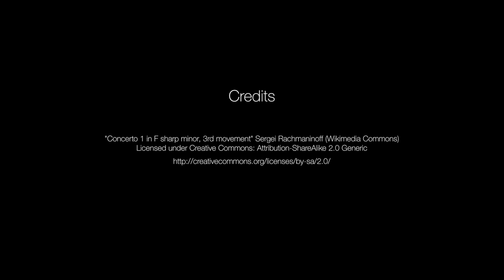Lying to a Murderer: Immanuel Kant (Lecture 12 & 13)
Is lying always morally wrong?